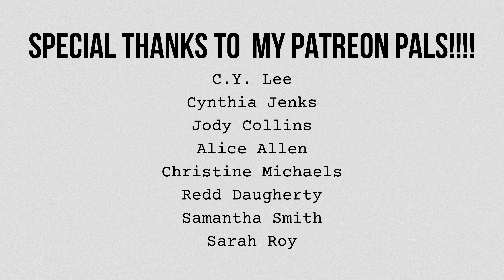Awake (Official Audio)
Do you ever feel like you can’t ever wake up? Like you’re always tired? That’s the feeling that inspired me to write “Awake.” I’m releasing the song for Sleep Awareness Month as a reminder to take care of yourself with good sleep hygiene. Needless to say, good sleep is good for physical & mental health. I deal with depression, and I’ve come to learn that taking care of my body with good sleep is one of the ways I can take care of my mind.

Lyrics:
I don’t know why
I’m always tired
I sleep all day and I sleep all night
I just wanna be awake to live my life

All I feel like doing is just going back to sleep
My super soft supportive bed’s got such a hold on me
Is everything breaking down
Or is it just in my head

I wanna be awake
I wanna wake up
I wanna soak it in
Every second I get

What day is this Is there anything that I missed
I’m living in the future present and past
Am I talking in circles, am I making any sense

My bed will always be there
It’s not going anywhere

Written, performed, produced, and recorded by Shayla McDaniel
Mixed and mastered by MiAH at The Sound Lair
🎛 Gear
- Guitar: Ibanez Am73b semi-hollow body
- Bass: Fender Squire 5 string J Bass
- Interface: Focusrite Scarlett 2i2, USB 1st generation
- Mic: AudioTechnica AT2020 large diaphragm condensor mic
- DAW: Logic Pro X
🙏🏾 I'm an independent artist, which means that I'm not signed to a record label. I'm able to fund my music (mixing & mastering, equipment, registration & distribution fees, etc.) with support from generous friends like you.
💪🏾You've made it to the bottom! The only way from here is up 😉